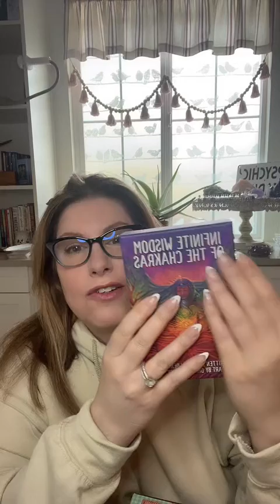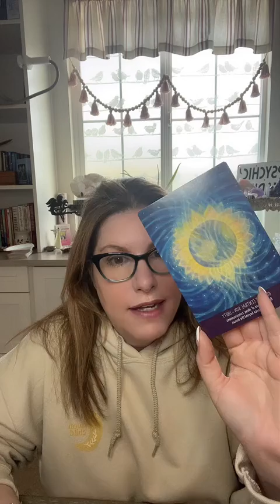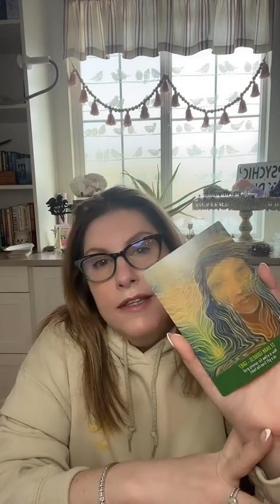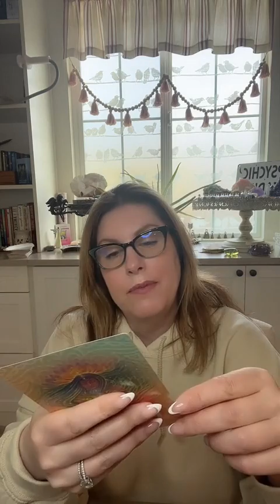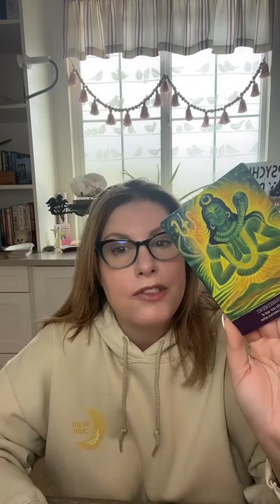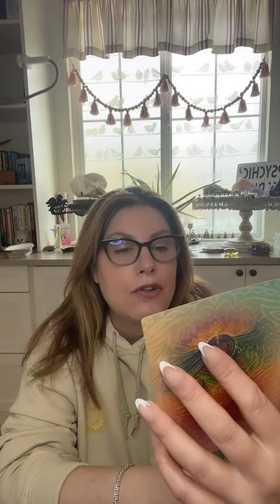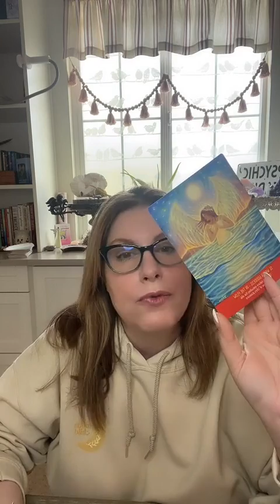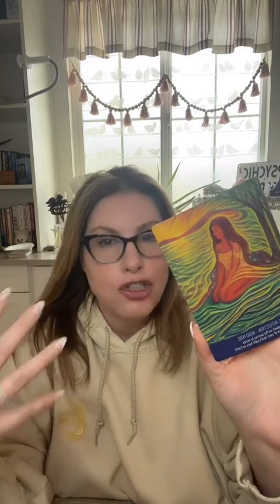Live Tarot Reading & New Moon Prep 3-30-22